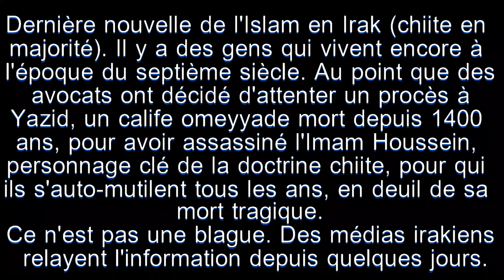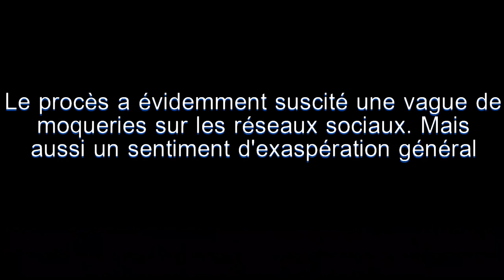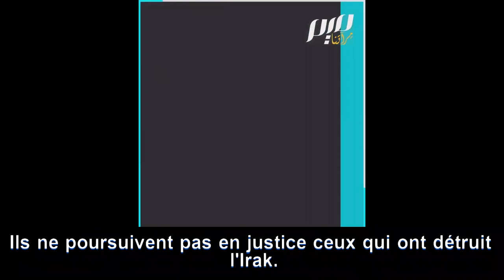Un calife du 7ème siècle poursuivi en justice en Irak